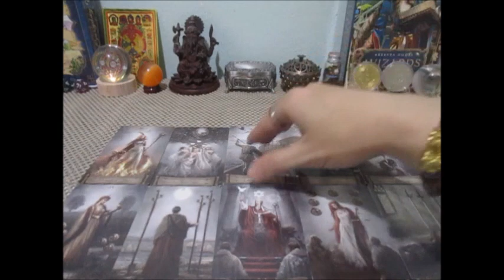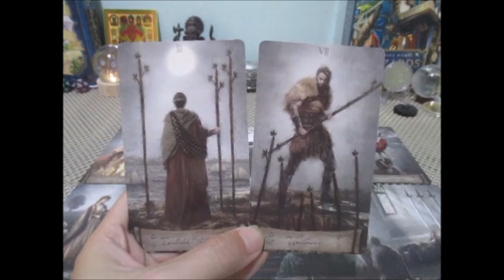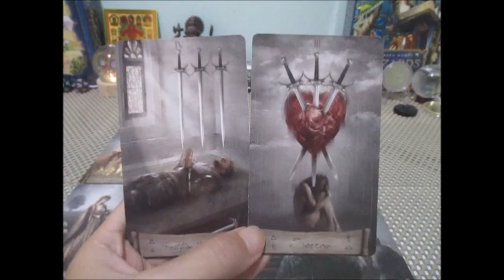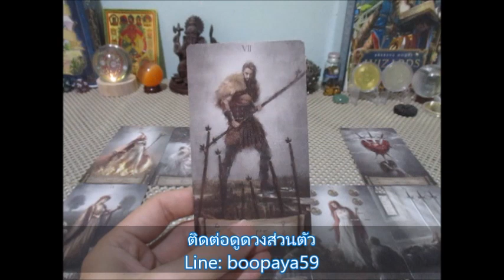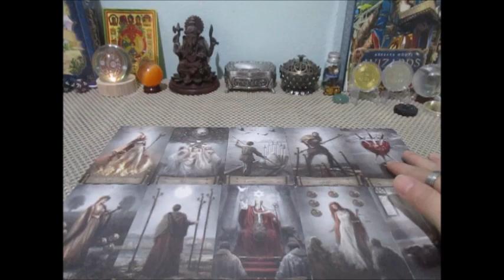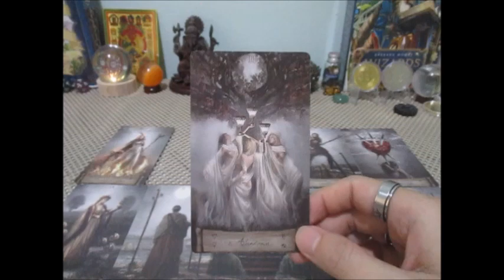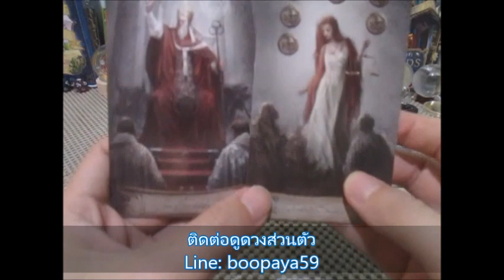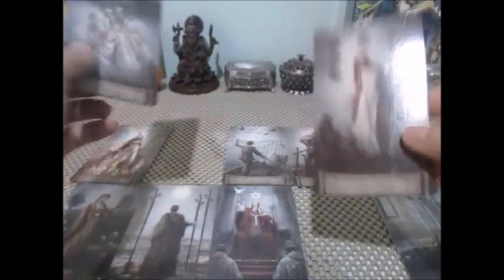ดวงความรัก💕🔮ราศีมังกร 1-15 กย. 2566 เค้าคิดอย่างไรกับเรา Line: boopaya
ดวงความรัก❤️ราศีมังกร 1-15 กย. 2566